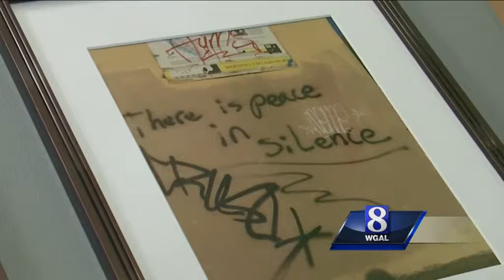Art exhibit at LGBT Center reflects experience through photography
The exhibit is now open as part of "Third in the Burg" at the LGBT Center on North Street in Harrisburg.